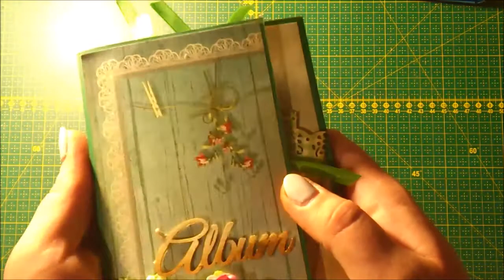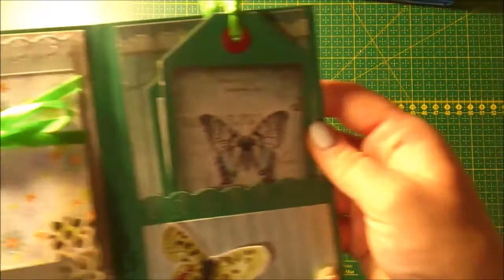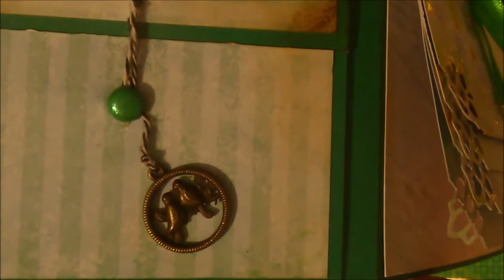Ja to zrobiłam: Urodzinowe albumiki folio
Przedstawiam Wam moje pierwsze albumiki folio, oba powędrowały do koleżanek z okazji urodzin :)

Muzyka: Get Into You z albumu Classic Jazz Vol. 4 (freeplaymusic.com)